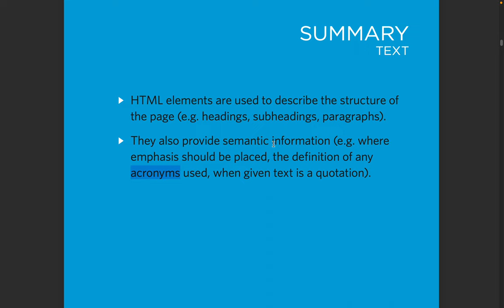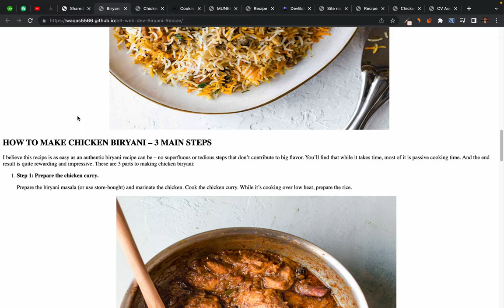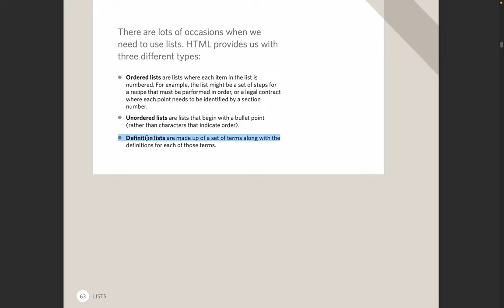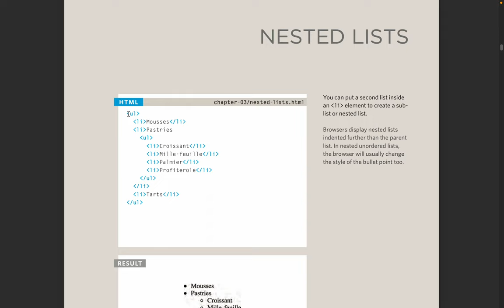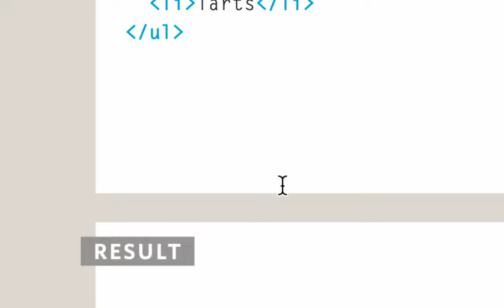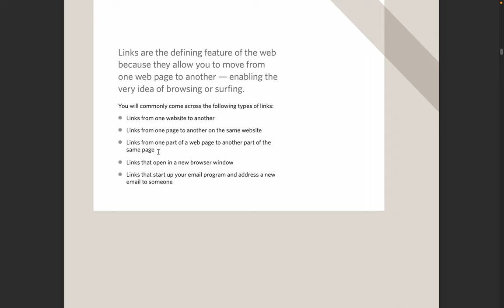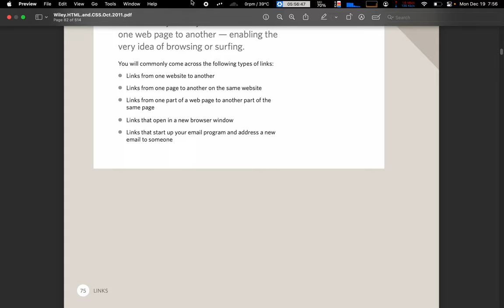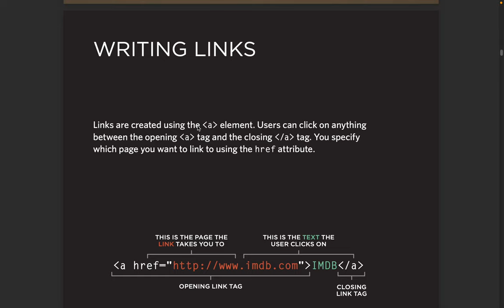9. HTML5 - Ordered and unordered list (chapter 3)